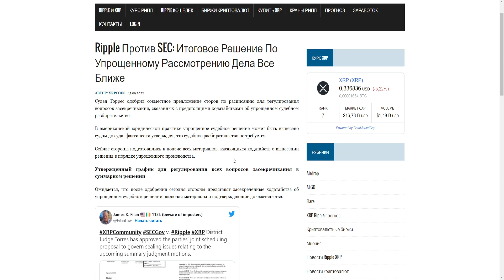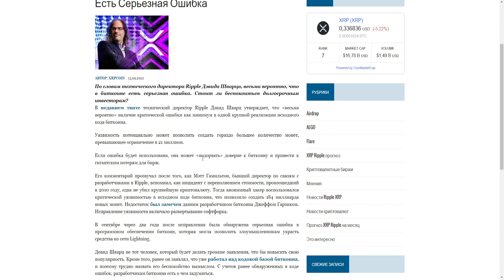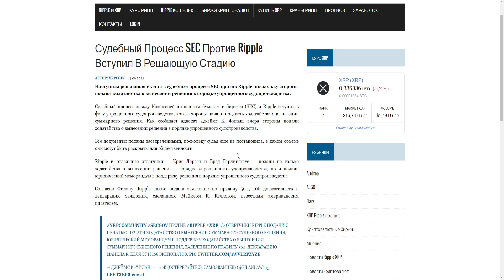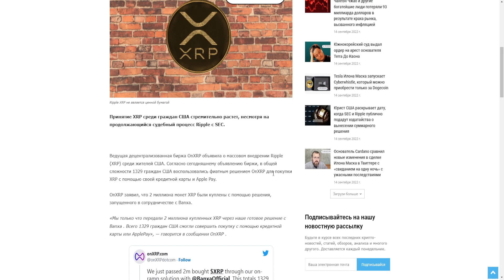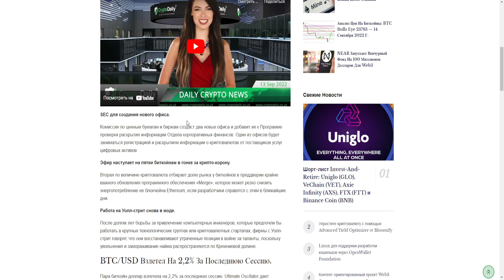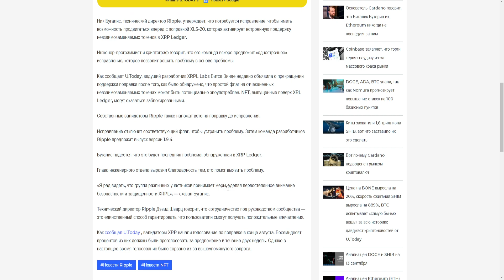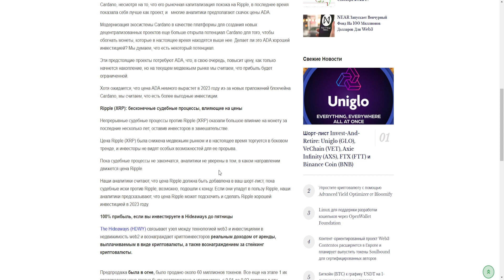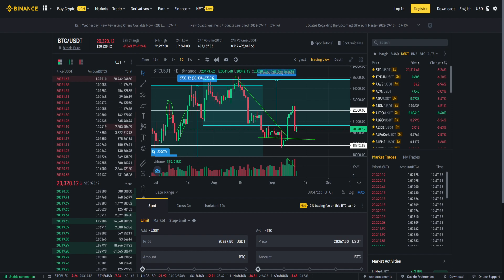ВОТ КОГДА XRP ВЗЛЕТИТ - ДАТА! СУД RIPPLE ПРОТИВ SEC ПРИБЛИЖАЕТСЯ К ИТОГОВОМУ РЕШЕНИЮ! ПРОГНОЗ РИПЛ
В данном видеоролике обсудим ситуацию по проекту Ripple (Рипл, XRP):
1. Когда XRP взлетит - дата!
2. Почему суд Ripple против SEC приближается к итоговому решению!?
3. Стоит ли покупать сейчас XRP?
4. Мой прогноз Рипл 2022.